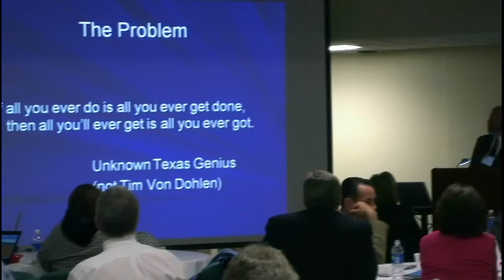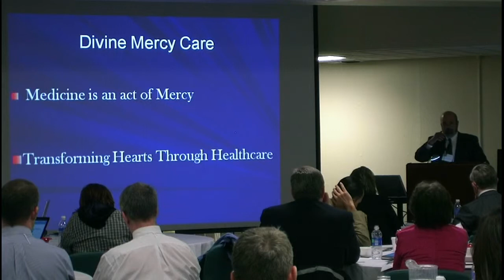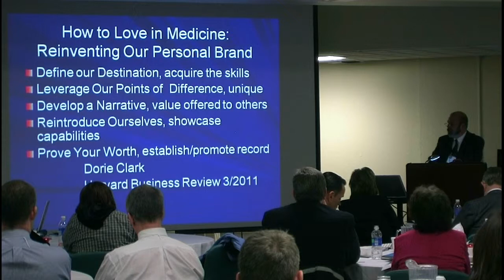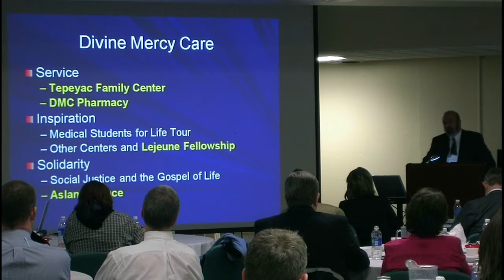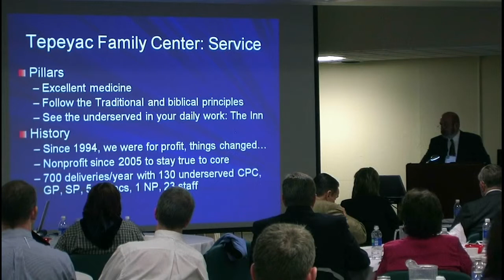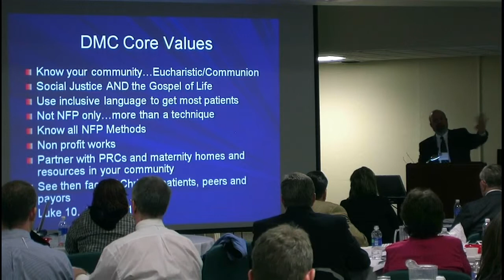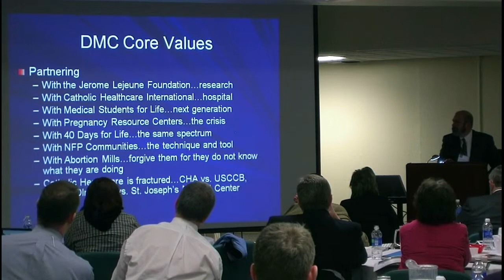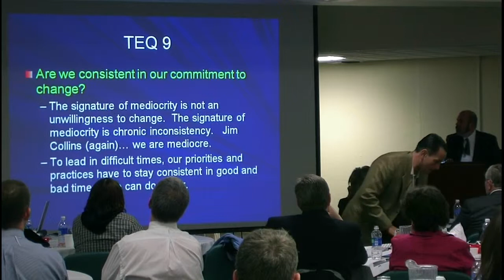John Bruchalski: "Divine Mercy Care: Serving, Inspiring and Unifying"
Title: "  "Divine Mercy Care: Serving, Inspiring and Unifying"

Speaker: John Bruchalski, MD, FACOG, Founder, Tepeyac Family Center, Fairfax, VA.

Venue: Talk given at the "Make Straight the Pathway" conference in Livonia, MI on April 1 2011.

More information on this conference and upcoming conferences are

Protecting Right of Conscience
"In any national health system, provision should be made
for the protection of conscience in the delivery of care."
-- Health and Health Care, a Pastoral Letter of the American Catholic Bishop